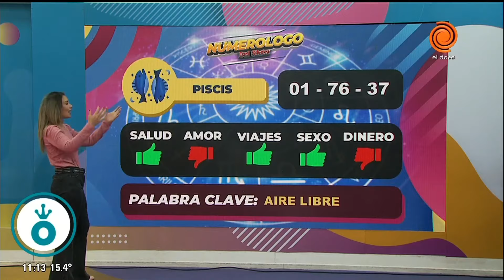Horóscopo del día 27 de agosto de 2024 El Numerólogo del Lagarto Show